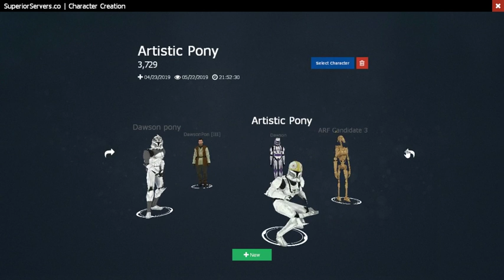104th Dawson pony and RP Artistic Pony event